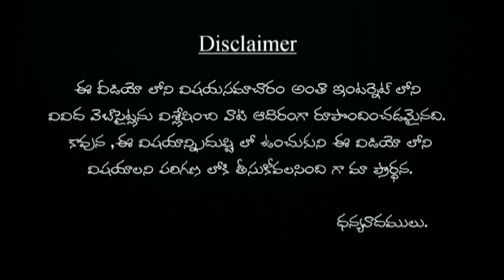త్వరగా అనుగ్రహం పొందాలంటే ఏ దేవుడిని పూజించాలో తెలుసా | tvaraga anugrahinche devudu